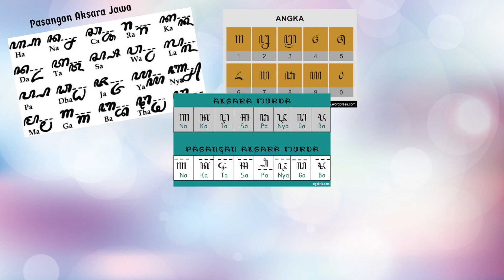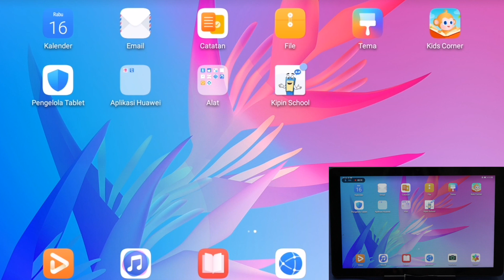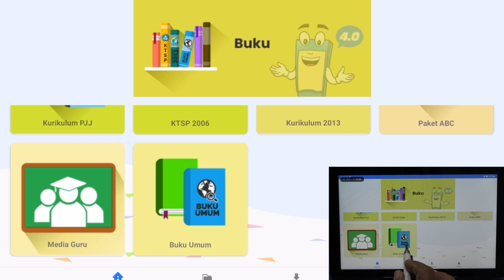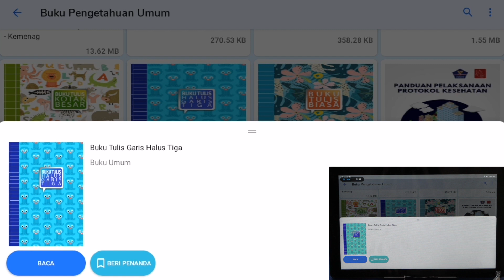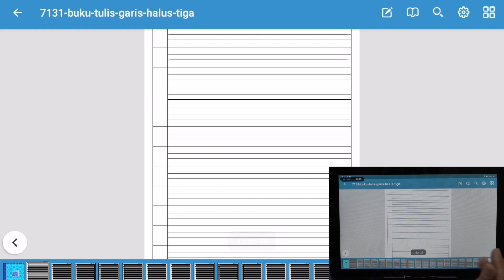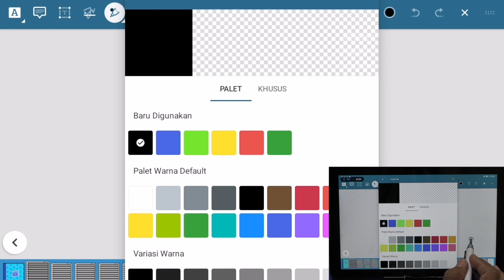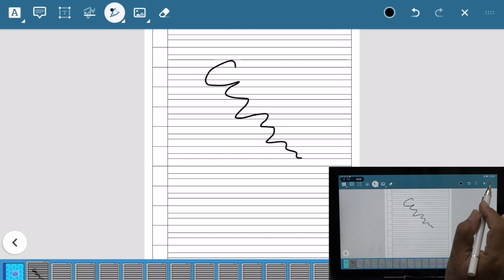Aksara Rekan, Aksara/Bahasa Jawa Bersama Kipin : HONOCOROKO, Video No 05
Negara Indonesia dikenal sebagai negara yang memiliki banyak berbagai budaya dan bahasa adat. Salah satunya adalah budaya dan bahasa Jawa, banyak sejarah Indonesia yang berlangsung di pulau ini. Dahulu Pulau Jawa menjadi pusat kerajaan Hindu-Buddha  & Kesultanan Islam, Suku Jawa juga memiliki aksara atau huruf yang dinamakan Honocoroko.

Hanocoroko adalah akasara Jawa turunan yang pernah digunakan dalam menulis naskah-naskah berbahasa Jawa, bahasa Sunda, dan bahasa Sasak. Aksara Honocoroko ini merupakan hasil modifikasi dari Aksara Kawi dan Abugida. Bentuk Aksara Honocoroko pernah mengalami perubahan bentuk, bentuk aksara Hanocoroko saat ini sudah tetap sejak Kesultanan Mataram pada abad ke -17 dengan bentuk cetak yang baru muncul pada abad ke-19.

Aksara Jawa ini memiliki 20 kosonan dasar yang disebut dengan Aksara nglegena. Aksara jawa ini memiliki struktur huruf untuk dapat membentuk suatu kata contohnya, Huruf “Ha” dapat dipresentasikan sebagai vokal kosong yang dapat digunakan sebagai tanda baca untuk membentuk huruf Vokal Independen.

Dulu banyak sekolah yang menjadikan Aksara Jawa ini mata pelajaran sekolah di Pulau Jawa, Jangan sampai ini semakin hilang, mari kita lestarikan Aksara Jawa tersebut agar tidak mengalami kehilangan filosofi sejarah Indonesia.